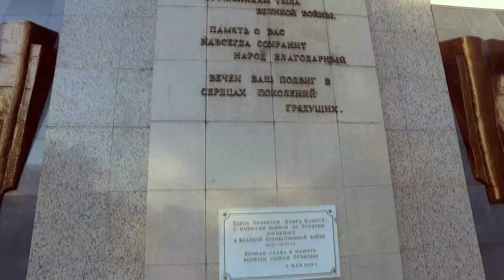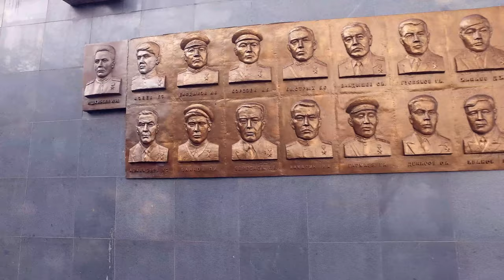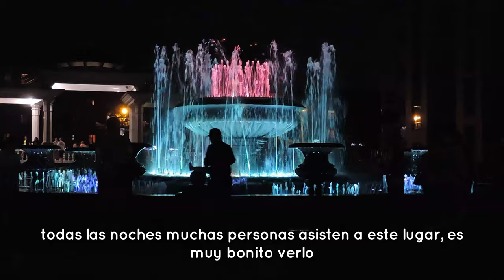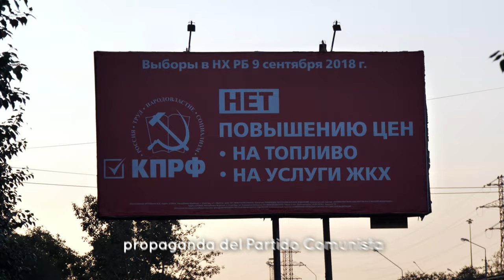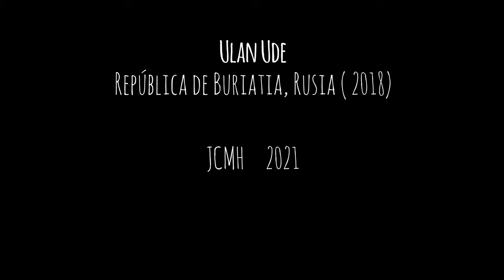7/13. Tren Transiberiano - Ulan Ude - Trans-Siberian Railway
Tren Transiberiano: Ulan Ude.

Esta es la capital de la República de Buriatia, Rusia. Es una bonita ciudad para recorrer, muy tranquila. Por mucho tiempo fue una ciudad cerrada ya que había unas bases militares secretas.
Los habitantes de esta república son de origen mongol, el lenguaje de los buriatos (?) es el turkic y su estatus es de lengua vulnerable la representación es cirílica.

Desde esta ciudad se puede ir al lago Baikal, a templos budistas y el museo etnográfico (ver videos). En el centro de la ciudad está la más grande cabeza de Lenin que hay en el mundo, tiene un poco más de 7 metros y fue instalada en 1970 celebrando el 100 aniversario del nacimiento de Lenin. También desde aquí se puede ir a Mongolia y el viaje en tren , 657 km., dura entre 15 a 20 horas (se entra de noche a Mongolia y los guardias fronterizos de Mongolia son muy estrictos).

Trans-Siberian Railway: Ulan Ude.

This is the capital of the Republic of Buryatia, Russia. It is a nice city to walk around, very quiet. For a long time it was a closed city because there were some secret military bases.
The inhabitants of this republic are of Mongolian origin, the language of the Buryats is Turkic and their status is vulnerable language,  the writing system is Cyrillic.

From this city you can go to Lake Baikal, Buddhist temples and the ethnographic museum (see videos). In the center of the city is the largest Lenin's head in the world, it is a little over 7 meters and was installed in 1970 celebrating the 100th anniversary of Lenin's birth. Also from here you can go to Mongolia and the train trip, 657 km, takes between 15 to 20 hours (you enter Mongolia at night and the Mongolian border guards are very strict).

GCUURQRKEZPJS4XI

DJI Osmo